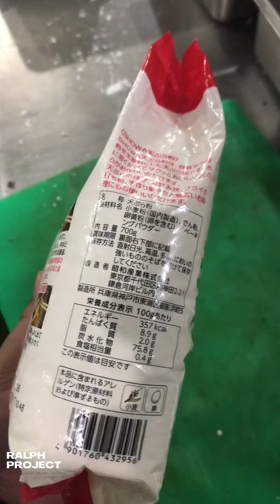MAGTRANSLATE GAMIT ANG CAMERA AT GOOGLE SEARCH/ LENS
malaking tulong ito sa mga chef na gumagamit ng international ingredients. napakadali magtranslate dito sa google lens